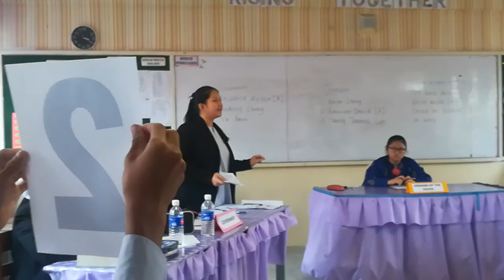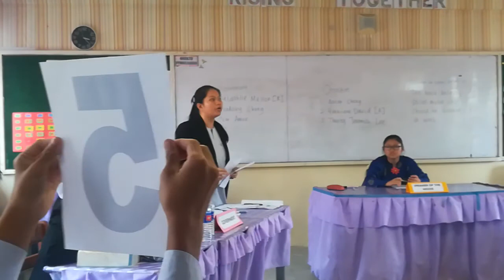Tuaran (Gov 1) - Quarter Final Sabah State Debate '18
2018 Sabah State Level English Language Parliamentary Style Debate for secondary schools
Tan Sri Datuk Seri Panglima Dr. Abdul Rahman Arshad Challenge Trophy

Social Media Sites should be Blocked at Work
Quarter Final
Tuaran (Gov) vs. Tenom (Opp)

Venue: SMK Tambunan